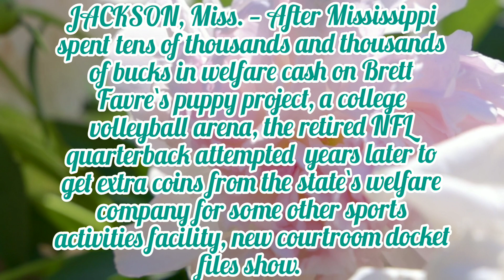late nfl games today | nfl games tonight | nfl games today scores | nfl games now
football scores